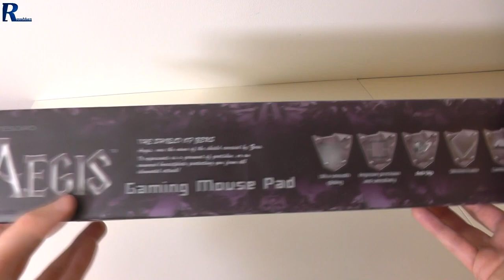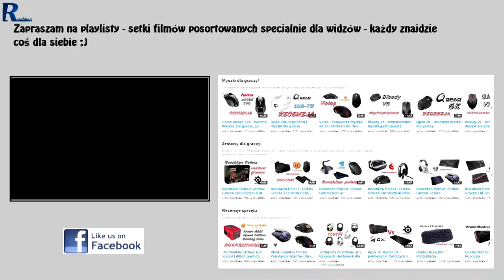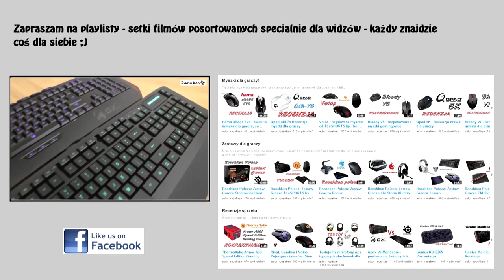Tesoro Aegis X3 - prezentacja wysokiej jakości podkładki